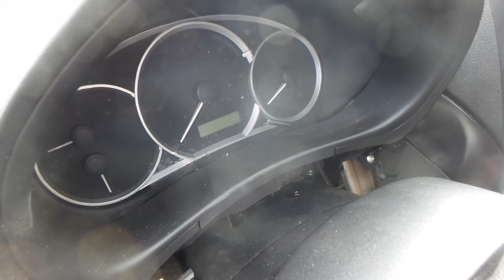PARTING OUT A 2011 SUBARU IMPREZA STOCK # | N00256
NEW ENGLAND AUTO AND TRUCK RECYCLERS IS PARTING OUT A 2011 SUBARU IMPREZA